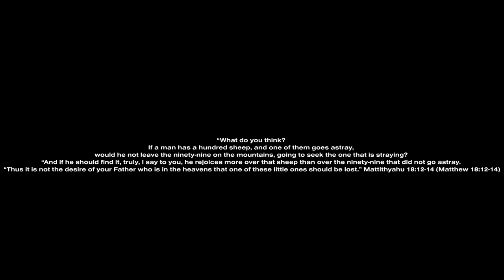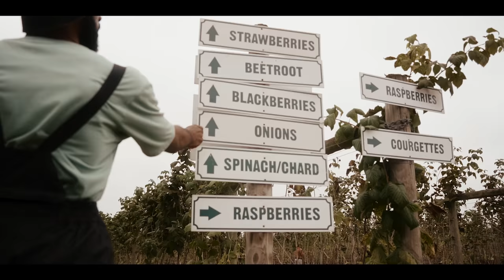GERD - LOT'S WIFE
Gerd presents "LOT'S WIFE", a song that exposes the flaw of human reasoning (Lot's wife) when it comes to The Way of Thee Creator.

"LOT'S WIFE" has been created to display the way Gerd is perceived among his peers (Shepherd). Gerd is perceived as one who guides whomever he communicates with via The Wisdom bestowed upon him from Thee Creator of life.
Having received The gift of grace of Thee Messiah Yahusha of Nazareth, Gerd alike, gives as Thee Creator gives him, hence the reference to him being a farmer (one who provides).

Taking the above into account, "LOT'S WIFE" is a heavenly display of Gerd's aspiration unto Yahusha as defined in Yohanan 15:1-16 (John 15:1-16).

Presented by InrTUNE

Video Shot and Edited by N. Studios
Beat produced by 42 Ace